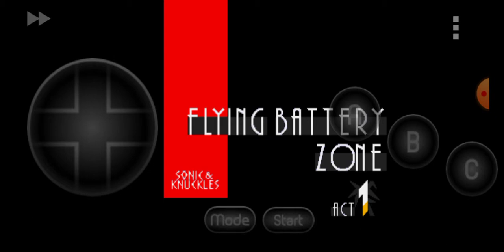sonic and knuckles flying battery android antics part.3118